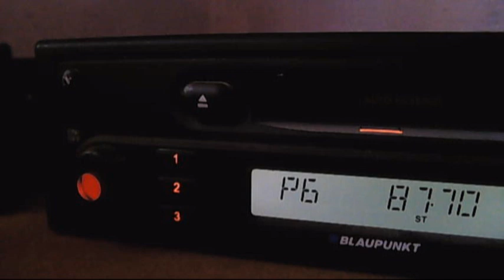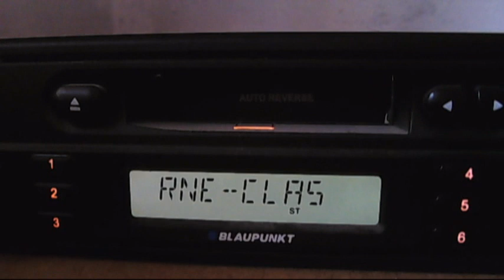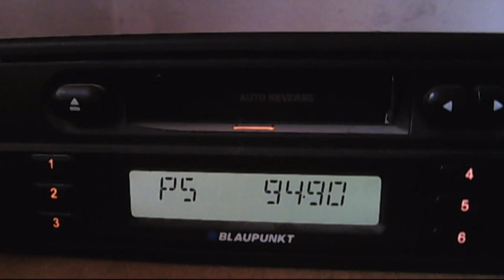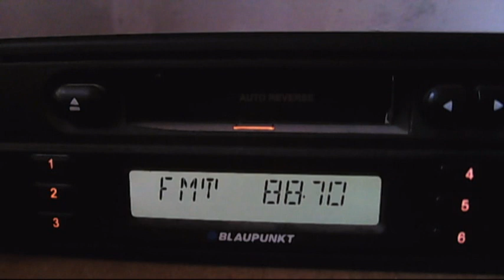FM DX spanish sporadic-e in central bucharest 11:48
87.7 RAC1  Barcelona/Collserola 1974km 269°
88.3 RNE 1  Barcelona/Collserola
93.0 RNE CLAS CUENCA - az 268°